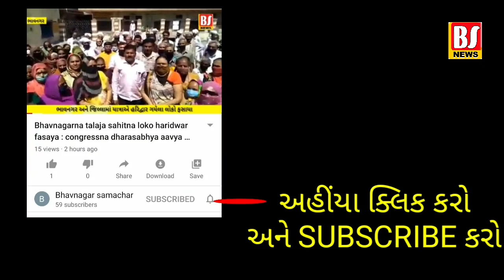Bhavnagarma Korona same deep pragtya karayu : Dipavali jevo mahol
ભાવનગરમાં કોરોના સામે દીપ પ્રાગટ્ય કરાયું : દીપાવલી જેવો માહોલ